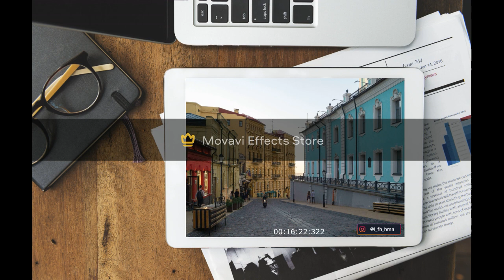Desktop with street view in Ukraine ( study music )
Music streets of Ukraine study
Dear listeners today we want to present you an unusual view of one of the streets of Ukraine
She is in the city of Kiev
That's how it was until February 24
So listen to pleasant music, drink seagulls, learn lessons or work with pleasant listening

Here in the future you will be able to see a lot of new music in the style of lo-fi, 🎼ˉhip-hop, lo-fi jazz🎺, music for sleep🎧 and work 🎮😅 you can see everything on this channel 🙌❤️